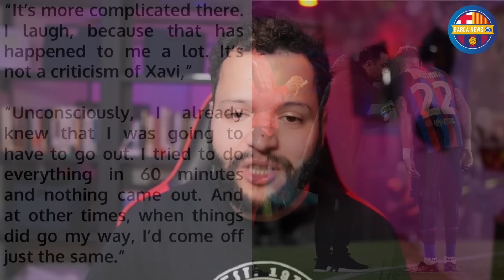Supporters' Section Go on Strike | Vitinha Linked with Barcelona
Barcelona's Supporters' Section will strike during the Catalan Derby; Vitinha has been linked to Barcelona; and Raphinha has expressed his frustration with Xavi.